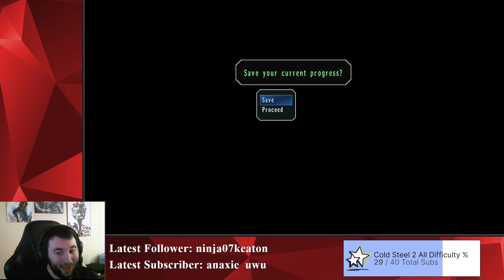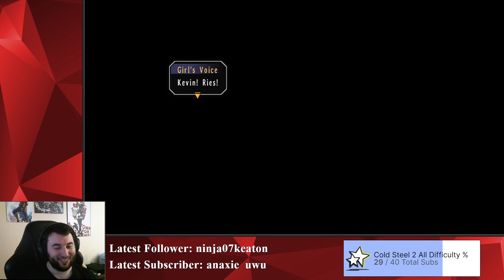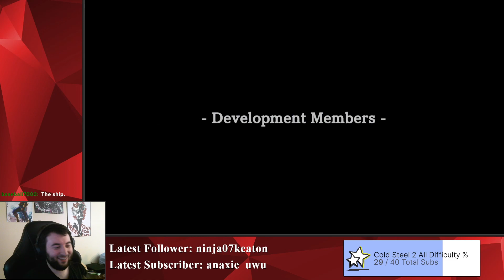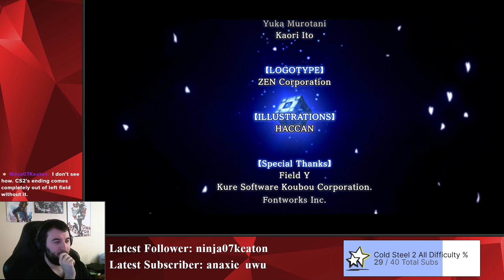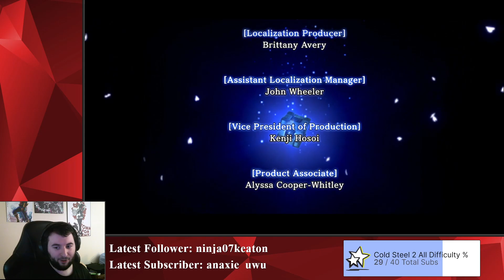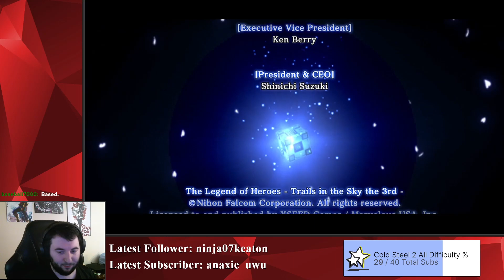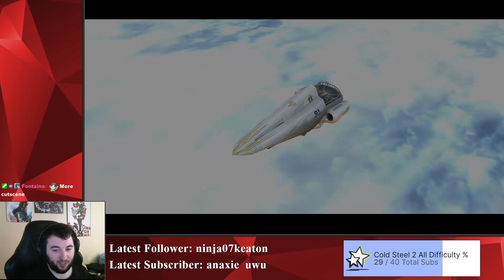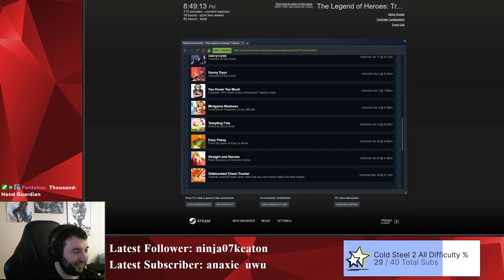#16 FINAL Kevin and Crew Delve Into The Final Dungeon! | Trails in the Sky the 3rd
This game is so good!